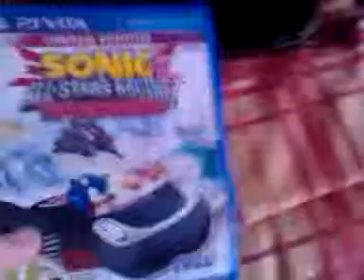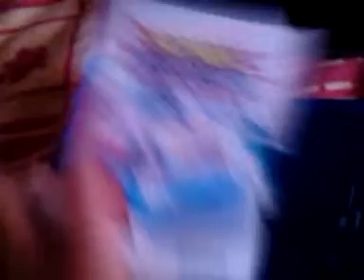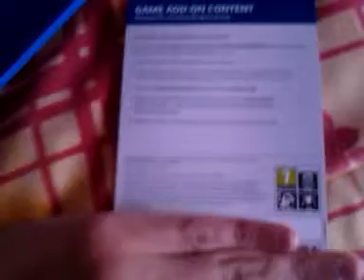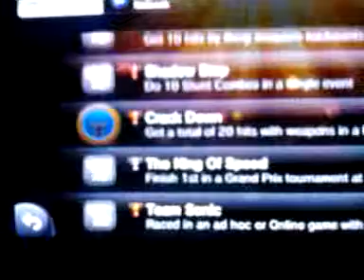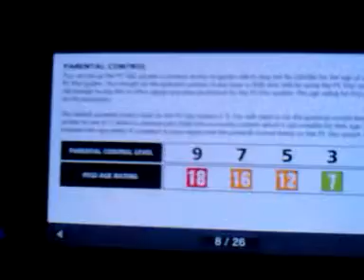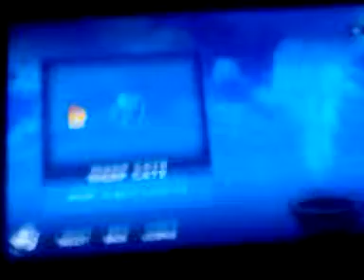game stuff #2 : unboxing e review do "sonic & all-stars racing transformed" part1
ps vita , nao ps3 , mas nao precisava de diser isso!!